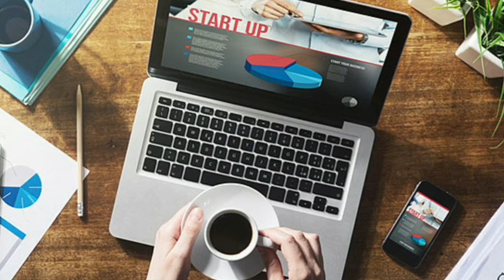WhatsApp launched a new feature for COVID-19 | BushTV Official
Whatsapp has recently launched its new feature of group calling by enhancing the number of people simultaneously on video calling. This video reveals how it connects to the situation of COVID-19.